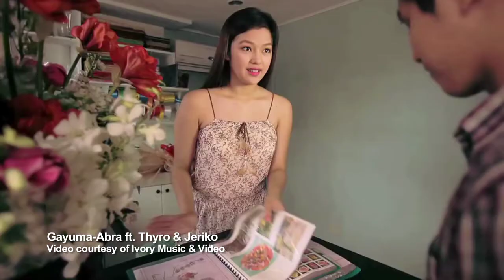Local Artist With Most YouTube Views - Philippine Book of Records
Episode 05 Part 2 of the Philippine Book of Records

Watch it every Sunday at 2:00-2:30 P.M. on GMA News TV!